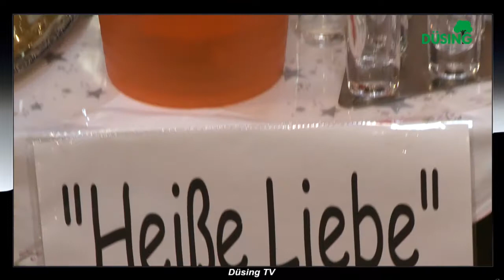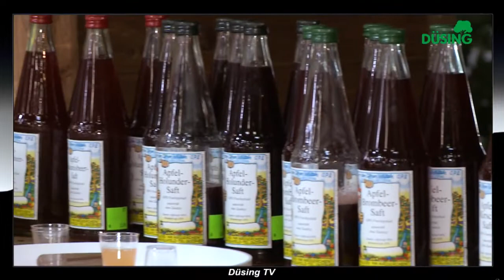Weihnachtsmarkt im Gartenfachmarkt Düsing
Weihnachtsmarkt mit vielen befreundeten Händlern und Künstlern im Gartenfachmarkt Düsing!